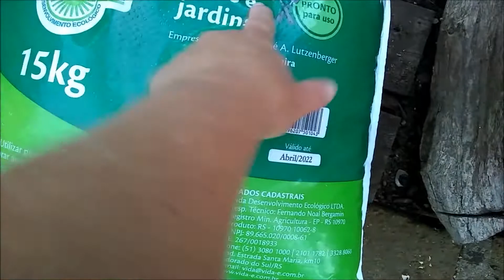MEU VASO GIGANTE DE SUCULENTAS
Oi Gente neste vlog eu te mostro, o meu vaso GIGANTE de suculentas,
Bjus